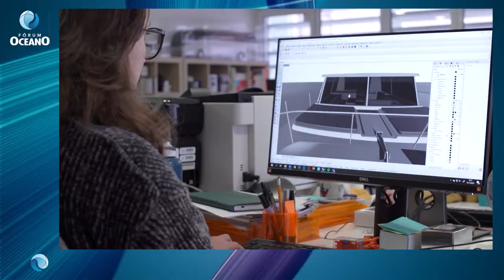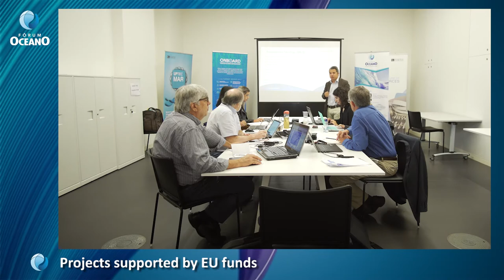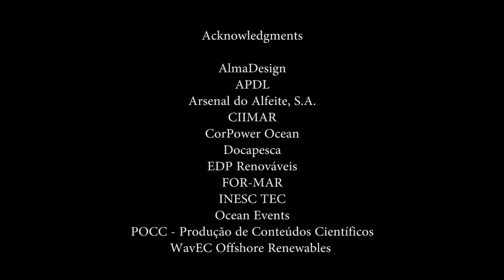Fórum Oceano - The Portuguese Maritime Cluster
Fórum Oceano - Association of Maritime Economy is the entity responsible for fostering the Portuguese Maritime Cluster, a Competitiveness and Internationalisation Cluster recognised by the Portuguese Government. The strategic objectives of Fórum Oceano are to enhance the cooperation between companies, research and development centres, higher education institutions, public administration and other entities; to promote the competitiveness in the main value chains that use the Sea and marine resources as central elements of its activity; and to contribute to economic growth, exports, employment, and to increase the relative importance of the Blue Economy in the economy of the country.
Fórum Oceano is based on the North of Portugal (Porto) and has a branch office in Lisbon, gathering more than 110 members, representing all the sectors of Blue Economy.

This video was produced under the ANIMARE project, funded by the European Union, through the funding programme Compete2020.

Acknowledgments:
AlmaDesign
APDL
Arsenal do Alfeite, S.A.
CIIMAR
CorPower Ocean
Docapesca
EDP Renováveis
FOR-MAR
INESC TEC
Ocean Events
POCC - Produção de Conteúdos Científicos
WavEC Offshore Renewables